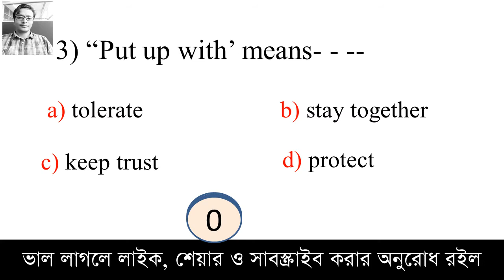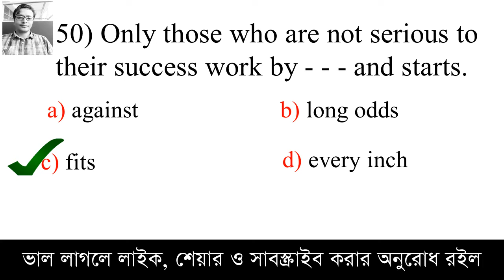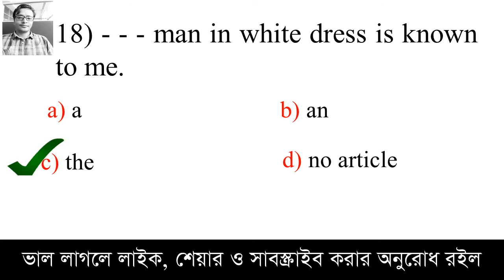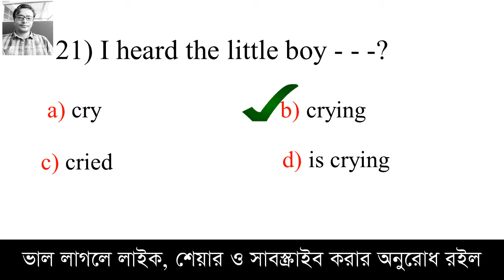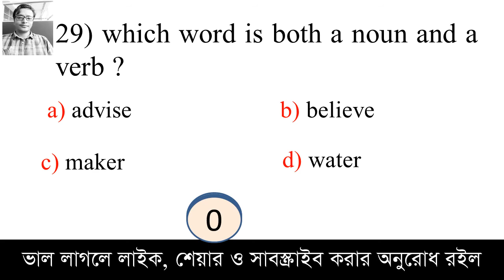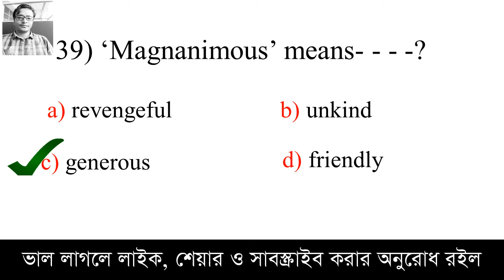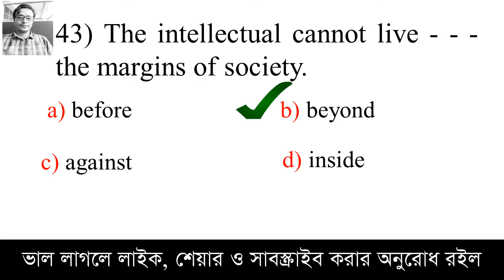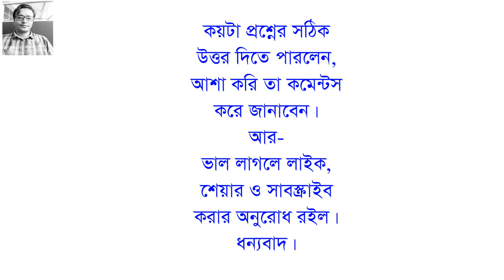Family Welfare Visitor Job Exam || মডেল টেস্ট-৬২ || বিষয়-ইংরেজি || পরিবার কল্যাণ পরিদর্শিকা নিয়োগ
Family Planning Visitor Job Preparation , Model Test #, Test yourself, Here you can learn 50 questions besides you can test yourself.